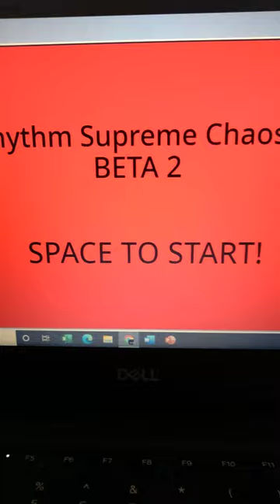Filnt but dark side